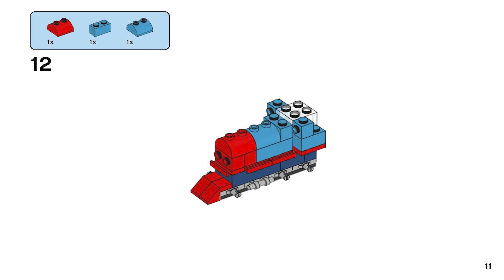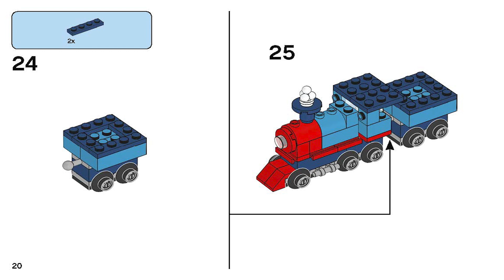LEGO Instructions | Classic | 11014 | Bricks and Wheels (Train)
These LEGO 11014 Instructions guide you through how to easily build the Train from LEGO Classic Bricks and Wheels